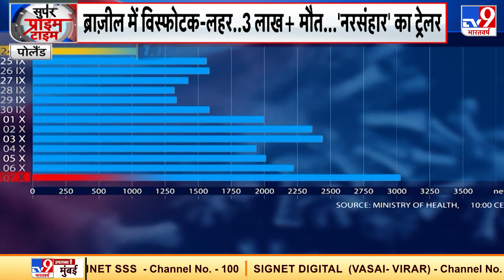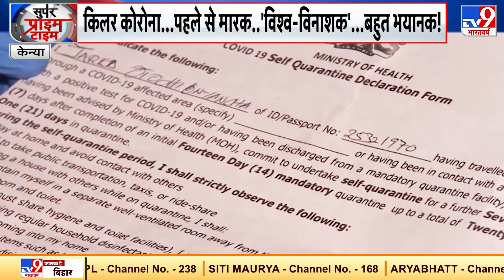ब्राजील में विस्फोटक लहर, पौलेंड से अफ्रीका.. पूरब से पश्चिम, महामारी का गदर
यूरोप समेत दुनिया के तमाम देश आज अपनी लापरवाही का बहुत बड़ा खामियाजा भुगत रहे हैं. ब्राजील में कोरोना से अब तक 3 लाख 15 हजार से ज्यादा मौत हो चुकी है. हर दिन 3000 से ज्यादा मौतें हो रही हैं. पूर्व राष्ट्रपति लुइस डा सिल्वा ने इसे ब्राजील की तारीख का सबसे बड़ा नरसंहार कहा है. लेकिन कोरोना के टारगेट पर सिर्फ ब्राजील ही नहीं है.
Credit